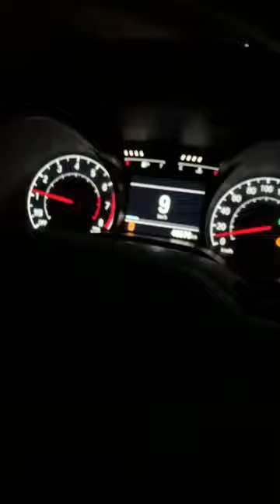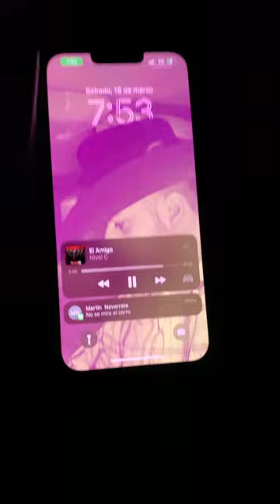Ignacio Ramírez Durango., sus calles de noche